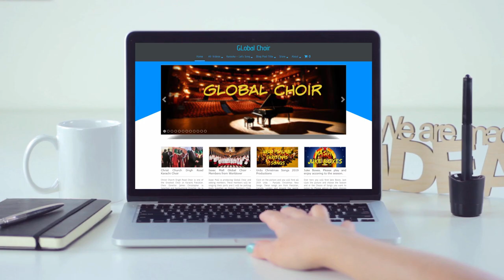WebElectrtoniX Made another Global Choir Add.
for exciting stuff.